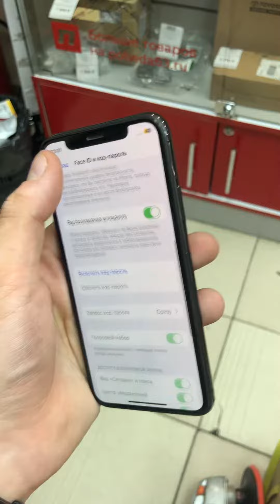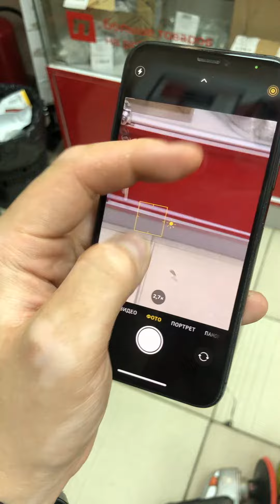9 октября 2023 г.